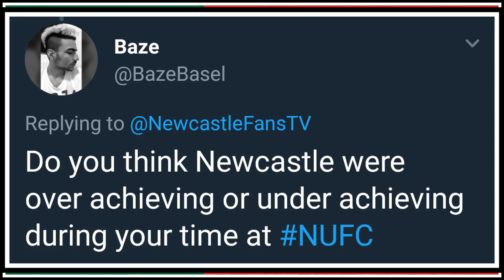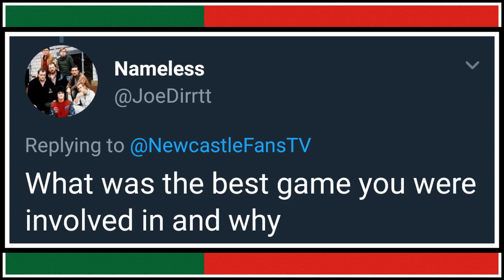Hugo Viana on Rafa Benitez, Newcastle United & the fans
Hugo Viana chats to Lee about Newcastle, Rafa Benitez & answers some of your questions you sent in to us.

OUR PARTNERSHIPS